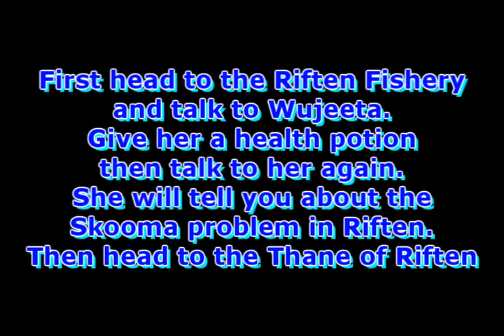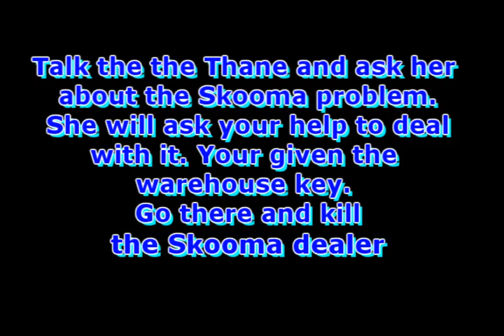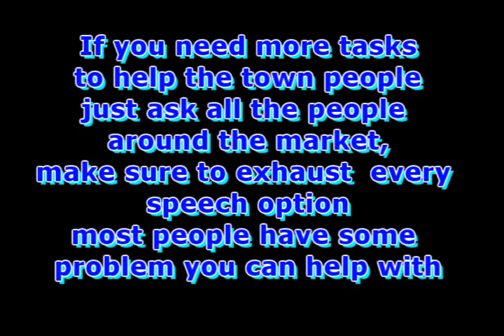Skyrim How to buy house in Riften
New Guide (*much more detailed*)

Educational walkthrough guide on how to buy house in Riften
I uploaded this because people were asking for it.. (More Info Down)

Just Comment If you have a question on how to do this

I unfortunately already did the quest for the house, but this helps you see what I did.

1. talk to Wujeeta in the Riften Fishery.
2. talk to Jarl of Riften (Laila Law-Giver)
3. Go to skooma dealer warehouse (deal with skooma dealer)
4. go back to Jarl
5. Go to the skooma dealers cave(deal with skooma dealers) Cragslane Cavern
6. go back to Jarl.
7. Go help the people of Riften, about 5 quests needed. (Jarl will not say anything new until you have done about 5 or so quests for the people)
8. Go talk to Jarl about the house (quest icon will appear)

0:05 1:55 1:58 2:01 2:10 2:19 2:23 2:27 2:31

by:
IndestructoStudios